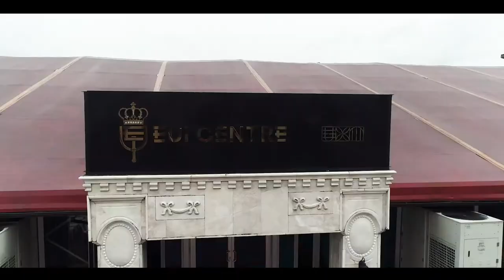GRAND FINALE OF NIDETH 2022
This the Grand final of the NDDC talent hunt competition and the winner that go's home with the call is Elvis luner.